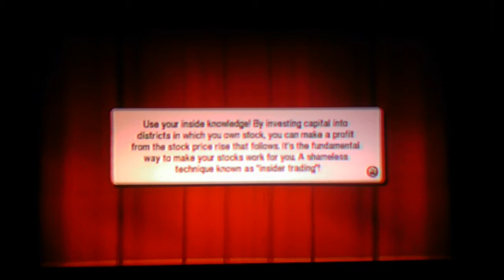Let's Play Fortune Street (Wii) - Part 8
We finish this board and head on to the next.